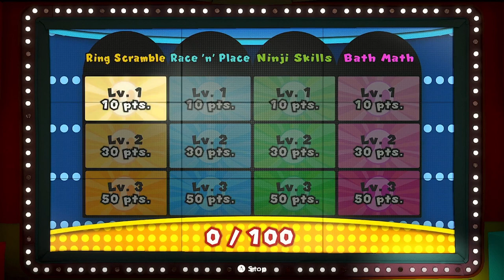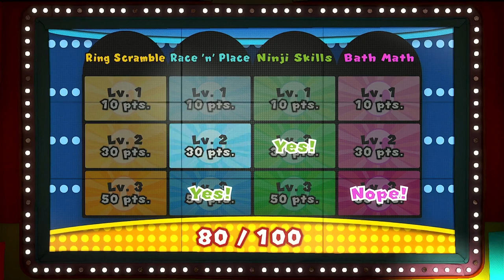Paper Mario - The Origami King | 35 Shangri-Spa 2 | GamePlay on Nintendo Switch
Hi everyone!
Since my Wii is on tour in the neighborhood, I get to start another game in the meantime. We continue on the Paper Mario theme, and start playing Paper Mario - The origami king.

35 Shangri-Spa 2

Red Streamer 100%  - except for Toad Town (#14,  #15,  #119,  #120)

Blue Streamer 100% - except for Eddy River

Yellow Streamer 100%

Purple Streamer 100% - except for  The Great Sea (#80)

Green Streamer
Shangri-Spa
Spring of Jungle Mist
Spring of Rainbows
Bowser's Castle

Treasure Collected
New:#104

HP
+10

I will also try to keep the clips relatively short.